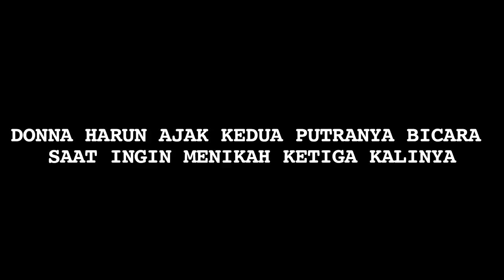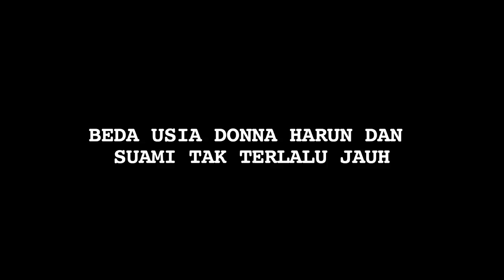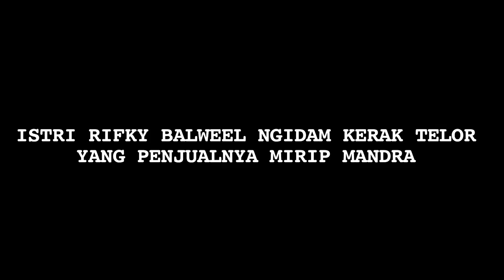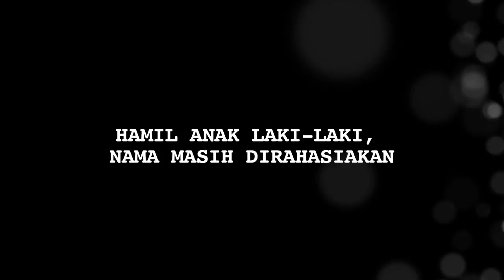Donna Izin Pada Ricky Harun Nikah Lagi, Andhika Pratama Stand Up Comedy - Cumicam 05 Agustus 2019